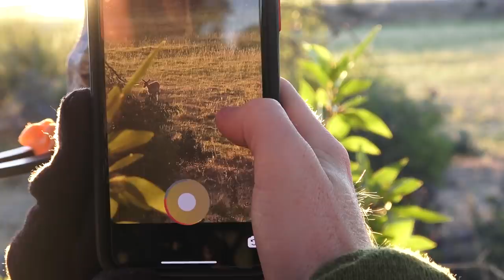VELVET Whitetail in Wyoming! Wyatt Gregory, Fall Grind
On the 4th night, out of the same blind he killed last year, Wyatt Gregory has another awesome buck headed his way!